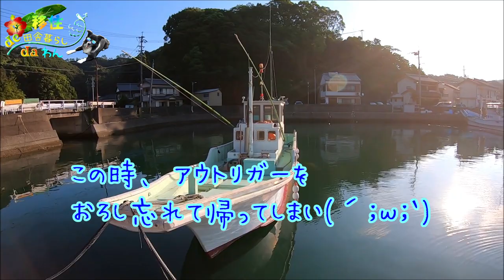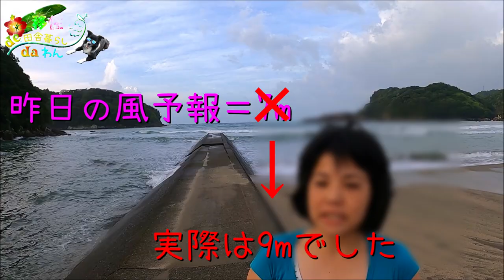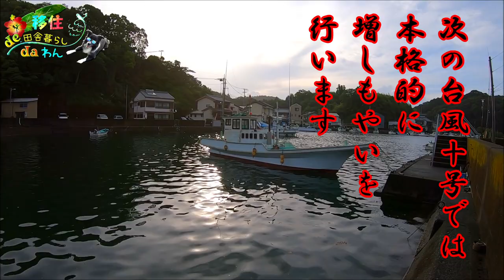小型船舶🚢台風９号🌊簡易的な台風対策 Typhoon measures for boat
船の台風対策を行いました。
９号は大きな影響が無さそうだったので
簡易的な対策をしましたが、
次の10号は勢力がとても大きかったので
本格的に対策を行いました。

【移住de田舎暮らしdaわん】
10数年前、海辺の田舎へ移住してきました。
趣味はサーフィン、釣り、シュノーケリング、
家庭菜園、料理、BBQなどです。
ボーダーコリーのサムと一緒に
ナチュラルライフを楽しんでいます。

サムは海が大好きで
特技はSUPサーフィンと犬かきです。
フリスビーも上手になれるように練習中です。
家庭菜園では隠れてつまみ食いばかりしていますが
たまに穴掘りのお手伝いをしてくれます。
ボーダーコリーと海辺の田舎でスローライフ！！
サム：2017年2月11日生まれ

I moved to the countryside 10 years ago.
I enjoy Surfing,Fishing,Scubadiving,Snorkeling,
Kitchen garden,Cooking,BBQ...with Sam.

Border Collie：Sam (Feb.11,2017)
Sam loves the sea.
He is good at SUP surfing and swimming.
Also,He's practicing a frisbee.

太平洋で航行不能🚢船舶トラブル😱沖で船底に潜る際の注意点🚧Boating Accident in Pacific Ocean

船底掃除🚢ドック🔧③亜鉛板交換 ・プロペラ＆シャフト研磨・ペラクリン塗装✨Boat maintenance🚢

BitStarアカデミー おばさんサーフィン担当者宛